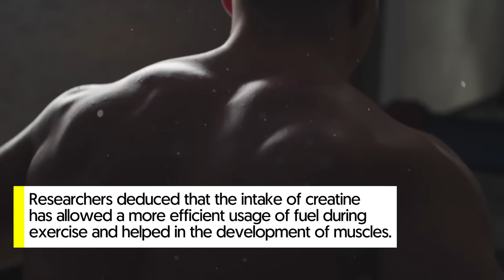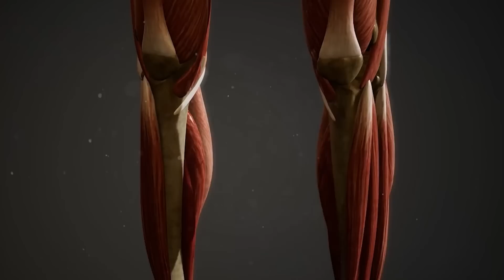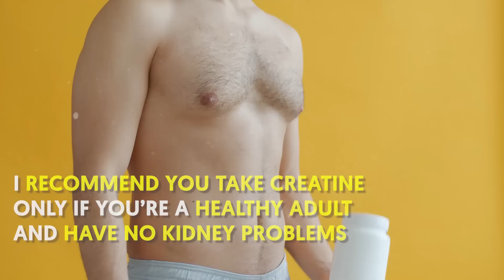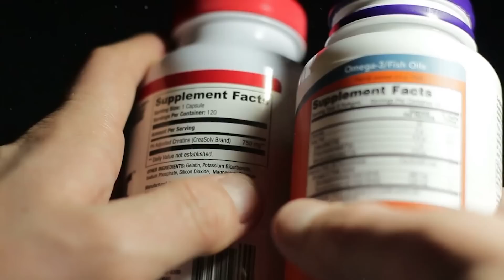Amazing Benefits & Weird Side Effects (Creatine)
I’m going to tell you everything I know about creatine. The main highlights of this video are the benefits and side effects of taking creatine. I’ve supplemented creatine myself so I know firsthand what it does and does not do to the body.

In a nutshell:

Creatine is a naturally occurring substance found in muscles and is also available in supplement form. Here are some of the benefits and side effects of creatine:

Benefits:

Increased muscle strength and power
Enhanced muscular endurance
Improved athletic performance, especially during high-intensity, short-duration activities such as weightlifting and sprinting
Increased muscle size and mass

May have neuroprotective properties and improve cognitive function
Side effects:

Digestive issues such as diarrhea, nausea, and stomach cramping
Water retention, which can lead to bloating and weight gain
May increase the risk of dehydration if not taken with sufficient water
Can cause liver and kidney damage in individuals with pre-existing conditions

May increase the risk of muscle strains and pulls due to the increased muscle mass and strength

It is always recommended to consult with a healthcare professional before starting any new supplement regimen, including creatine.